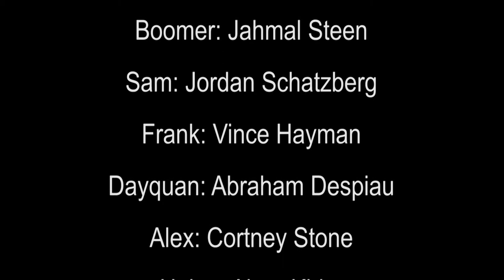Company Picnic Finalcut